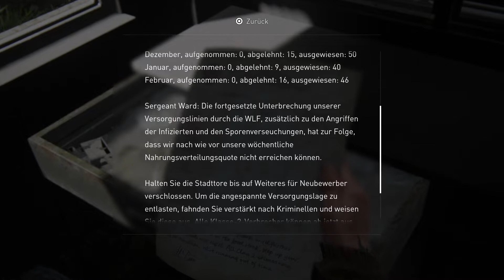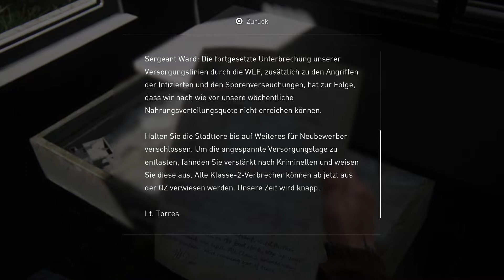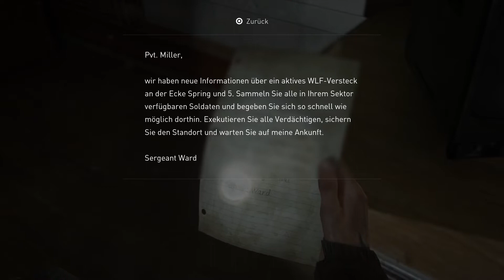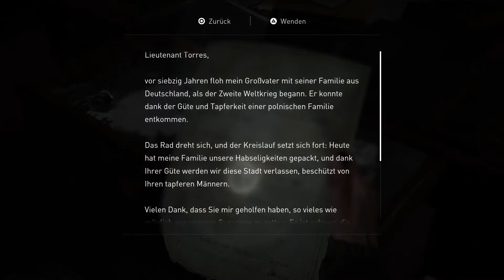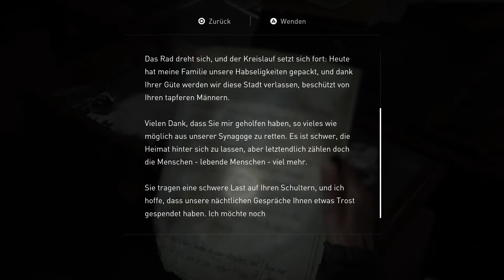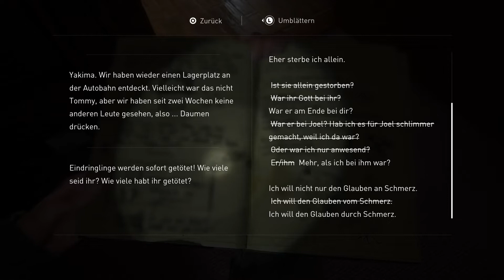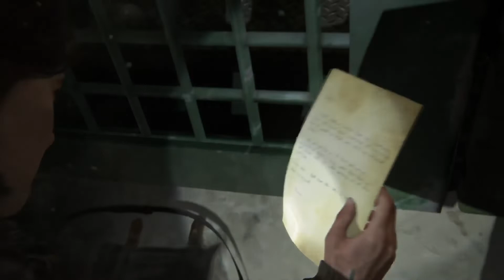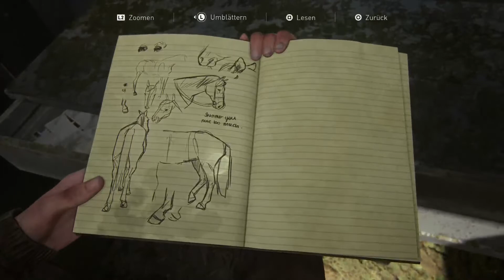🧟The Last Of Us 2 🧟| 5 | Amazon Schallplatten Abo. Ist es dass Wert? Ellis "Take Me On" moment🎼🎸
INFORMATIONEN
Hey mein Name ist Fabio und ich zocke leideschaftlich gerne Videogames am meisten Streame ich aktuell gerne auf Twitch also schaut doch gerne mal vorbei 👋 und lasst gerne beim Video ein Daumen nach oben da wenn es euch gefällt
SPIELINFORMATIONEN
The Last of Us Part II ist ein Videospiel des US-amerikanischen Entwicklerstudios Naughty Dog, das exklusiv für die PlayStation 4 erschienen ist. Das Third-Person-Action-Adventure spielt fünf Jahre nach den Ereignissen des Vorgängers The Last of Us in den postapokalyptischen Vereinigten Staaten. Der Spieler schlüpft in die Rolle von Ellie. Neben Ellies wird auch die Geschichte von Abby, die ebenfalls spielbar ist, erzählt.